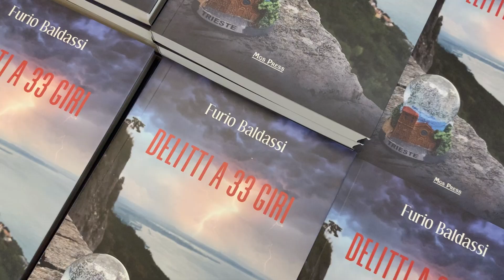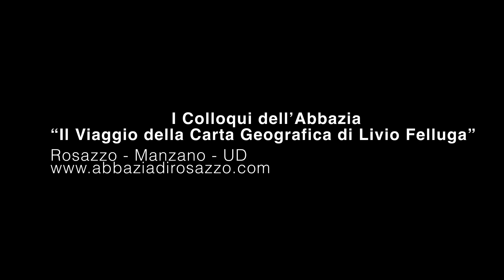Furio Baldassi presenta il suo libro "Delitti a 33 giri"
Furio Baldassi presenta il suo libro "Delitti a 33 giri" all'Abbazia di Rosazzo - Manzano (UD). “I Colloqui dell’Abbazia. Il viaggio della carta geografica di Livio Felluga” è una rassegna letteraria condotta dalla giornalista Margherita Reguitti assieme a Elda Felluga, in collaborazione con la Fondazione Abbazia di Rosazzo.